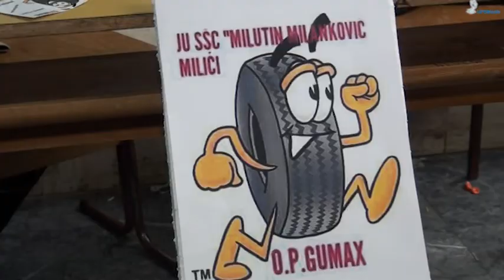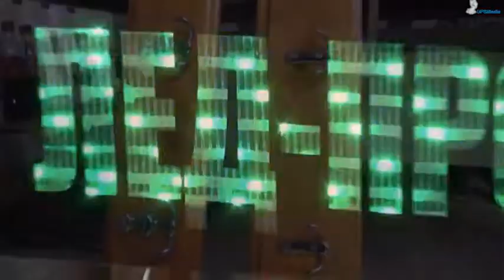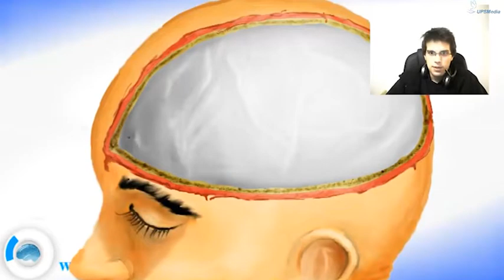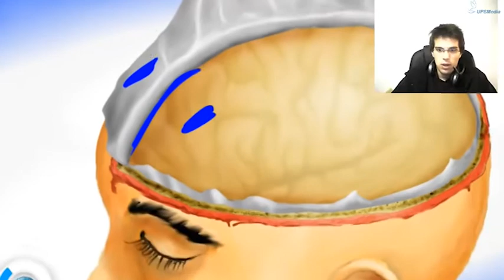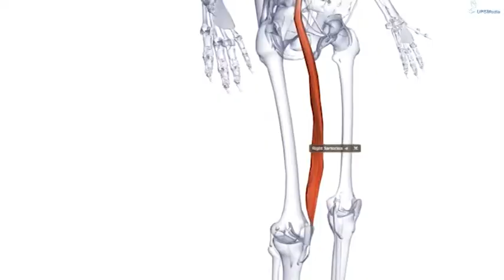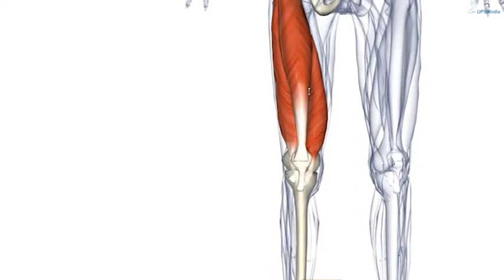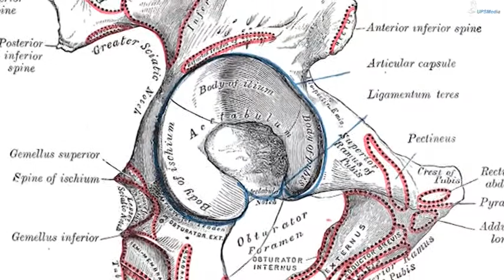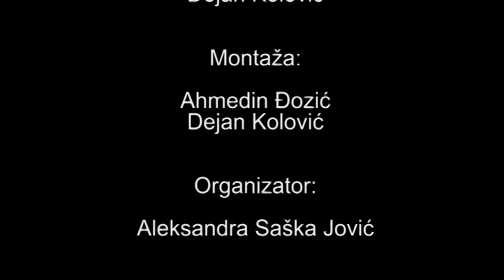VIDEO ŽURNAL APRIL 2017